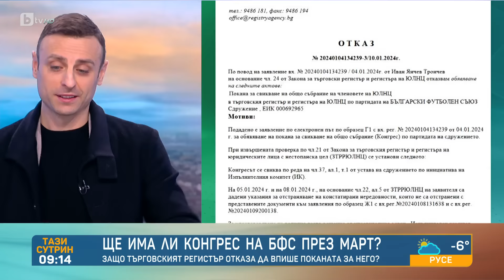Димитър Бербатов пред bTV: Хора, с интриги няма да стане!